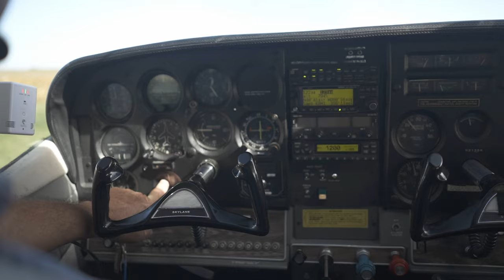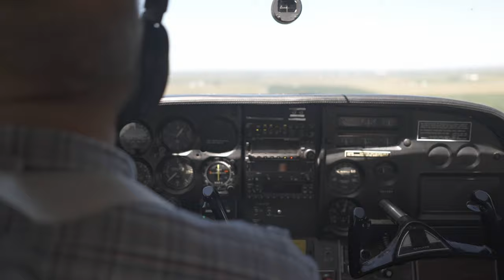This Plane is 60 years old!